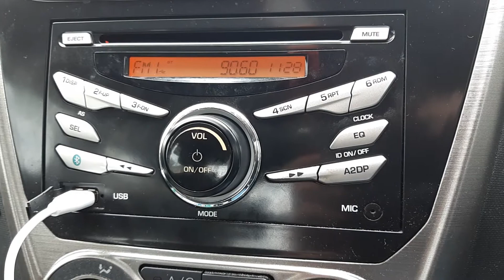(FM DX 2019) Radio Republik Indonesia RRI Bengkalis PRO-1 FM 90.6MHz in Melaka, Malaysia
* Frequency: FM 90.6MHz
* Power: 5kW
* TX Site: Bengkalis, Riau Province, Indonesia
* RX Site: Bandar Hilir, Melaka, Malaysia
* Distance: 81km
* Receiving date/time: 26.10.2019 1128H (UTC+8)